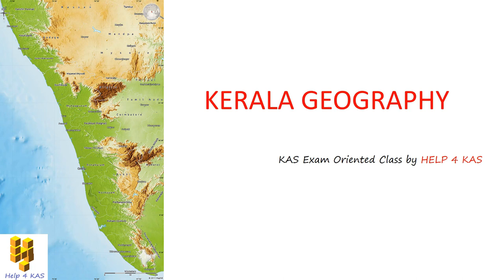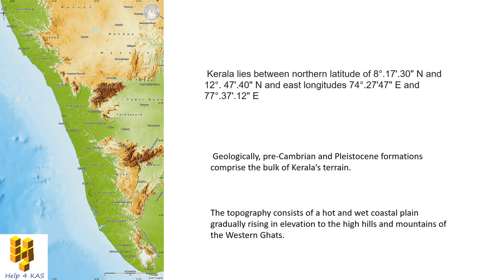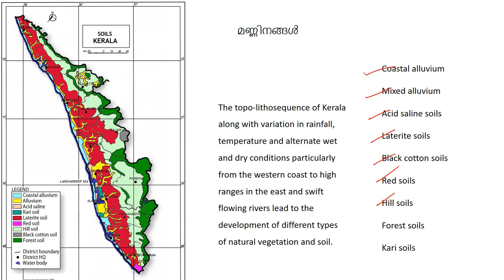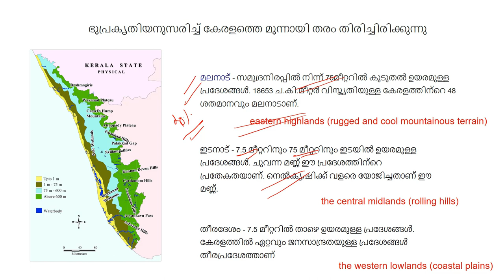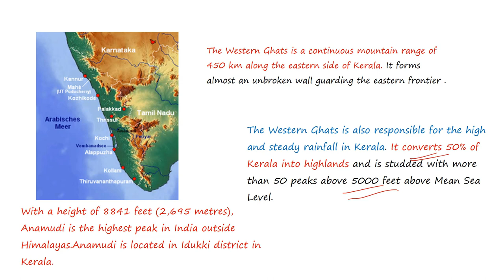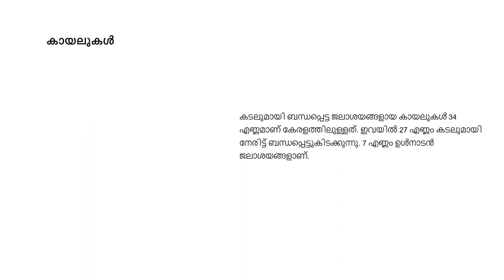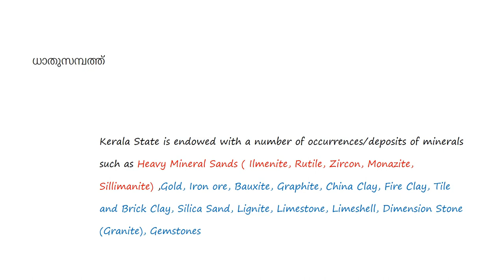KAS Exam preparation geography: Kerala GEOGRAPHY class 1: BASIC INFORMATION by help4kas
KAS Exam-oriented Geography Class 3
KAS -  Kerala  GEOGRAPHY
-Geographical Extent
-Soil types
-coastal areas
-Rivers
-Lakes
-Minerals

Important Book

Oxford Student Atlas for India